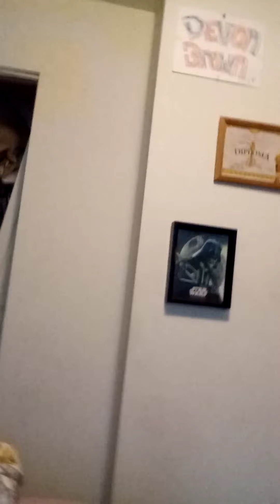Are the Star Wars side movies Canon?